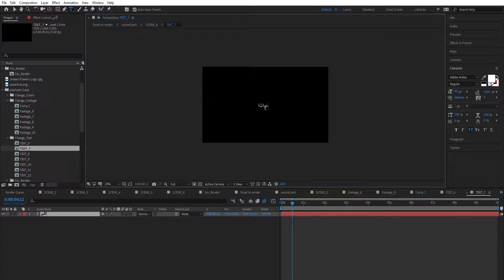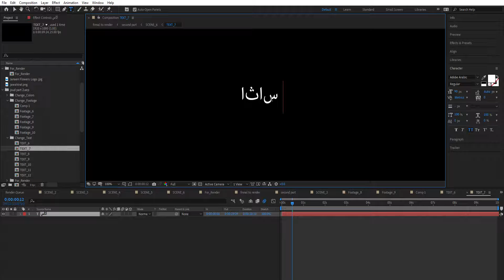how to write arabic in adobe premier pro 2021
how to write arabic in adobe illustrator/premier pro
2021
Thank